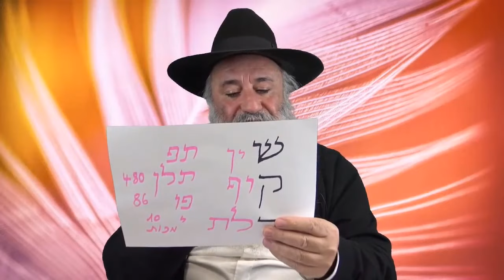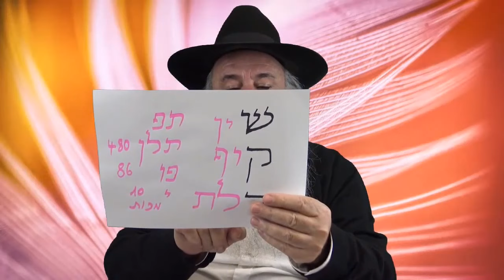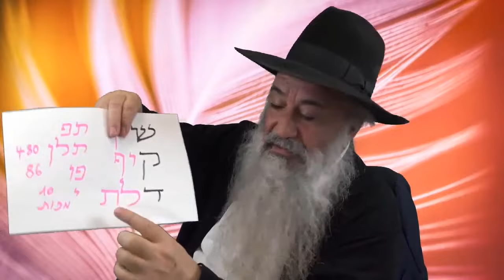LE VRAI SENS DE KADECH - Le Kidouch le soir du Seder de Pessah